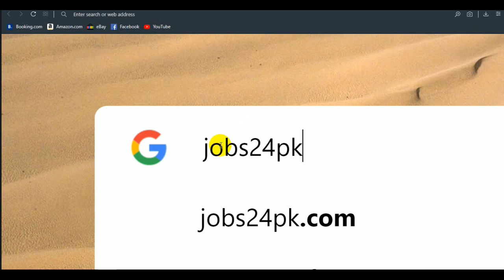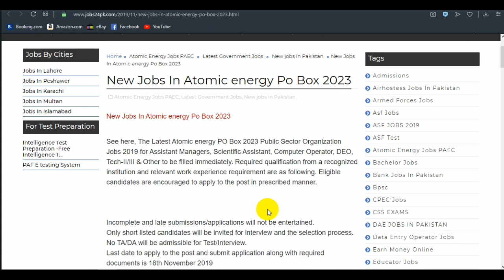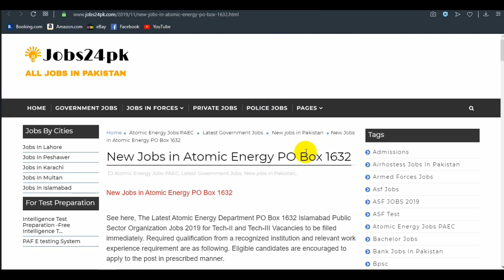New Jobs In Pakistan Atomic Energy Commission Apply Now -Online Jobs By Student Tips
Sorry For Website Technical issues between 7 March to 9 march New Jobs In Pakistan Atomic Energy Commission Apply Now -Online Jobs By Student Tips